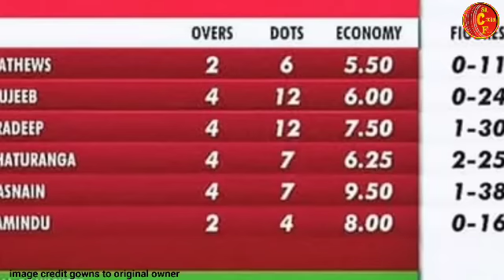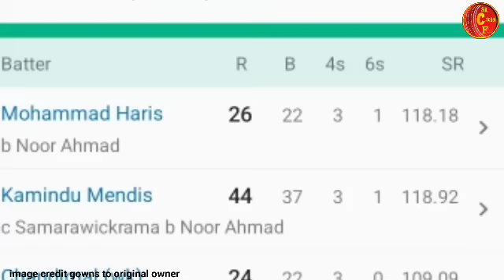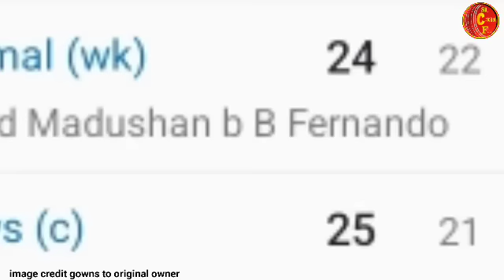වනිදුගේ නුවර කන්ඩායම මෙවර LPL ශුරයන් බවට පත්වෙයි වැඩිම ලකුණු වැඩිම කඩුළු වනිදුට LPL final match 2023